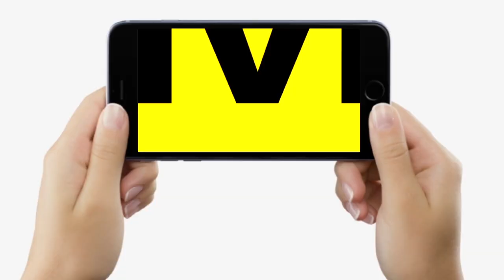PUSU Election से पहले Patna के इन Hostel में घुस गई Police, कुछ भी किया तो ठीक नहीं होगा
PUSU Election से पहले Patna के इन Hostel में घुस गई Police, कुछ भी किया तो ठीक नहीं होगा | Bihar News | LiveCities